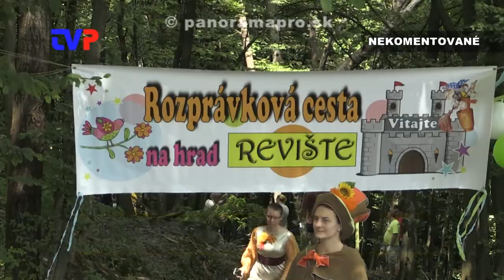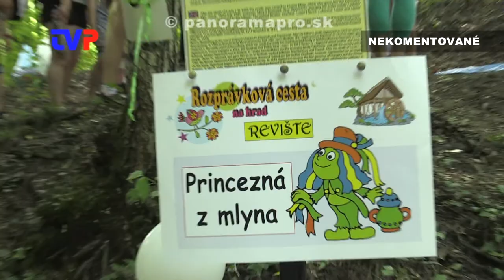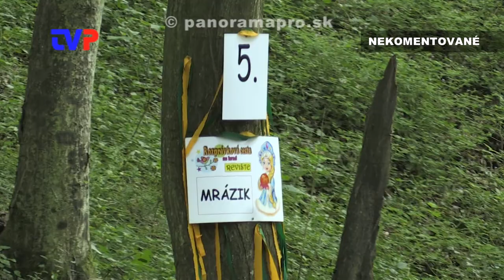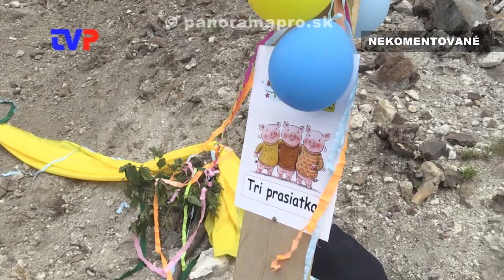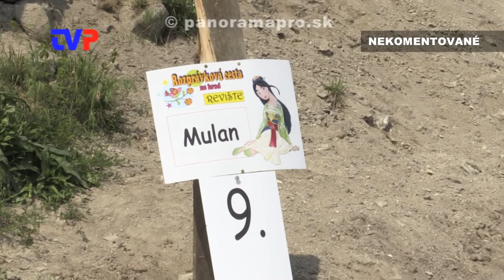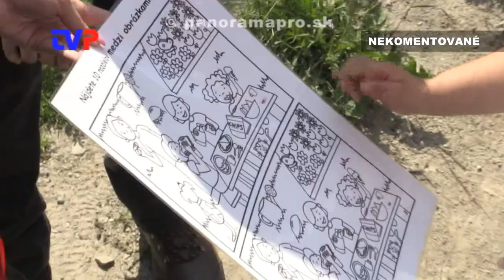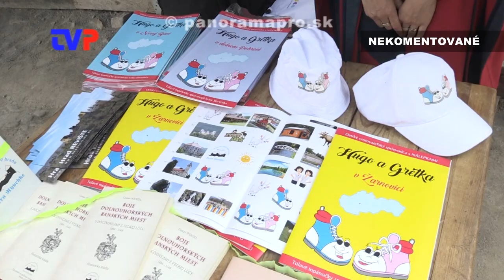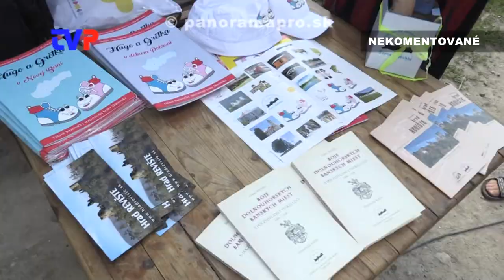Rozprávková cesta na hrad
Zostrih z akcie pre deti k MDD na hrade v Revištskom Podzámčí. 9.6.2019